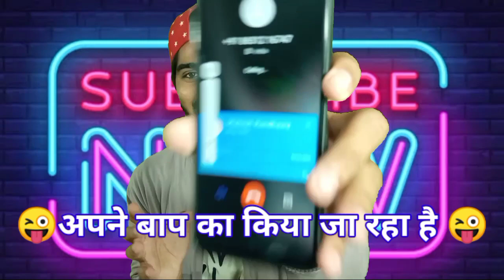Snack video देखने का मिल रहा है../ 5 लाख मे 0 कितने होते है.??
Friends, we expose fraud people on this channel and people tell the truth, if someone has a problem with our video, then talk to us directly. 👍

𝐇𝐄𝐋𝐋𝐎 𝐆𝐔𝐘'𝐒
𝐖𝐇𝐀𝐓𝐒𝐔𝐏

𝐖𝐄𝐋𝐂𝐎𝐌𝐄 𝐀𝐆𝐀𝐈𝐍 𝐖𝐈𝐓𝐇 𝐍𝐄𝐖 𝐀𝐍𝐎𝐓𝐇𝐄𝐑 𝐕𝐈𝐃𝐄𝐎...!!

दोस्तो हम आपको सीधा मुद्दे की बात बताते हैं...।।

Friends, let us tell you about the direct issue….

हमसे बात करने के लिए या अपनी कोई शिकायत हम तक भेजने के लिए हमे INSTAGRAM पर FOLLOW जरूर करे.. 👍